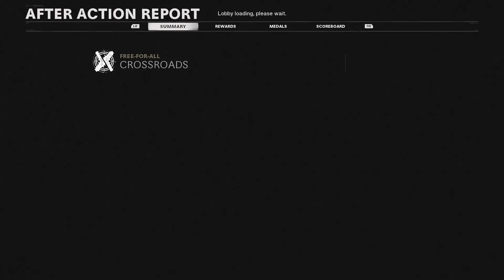worst streaks in cod history and toxic enemies...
controller is nice.

• PLEASE COMMENT ANY FEEDBACK